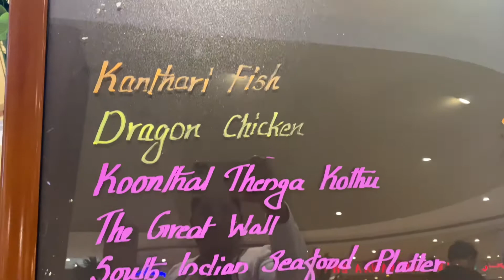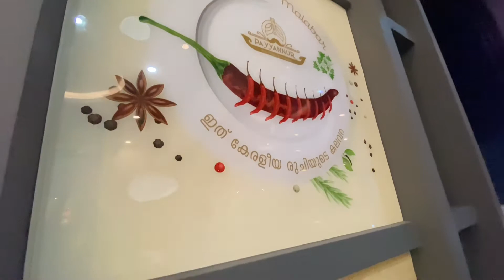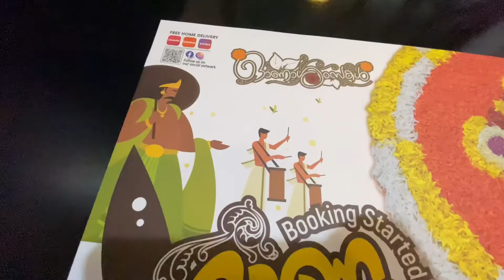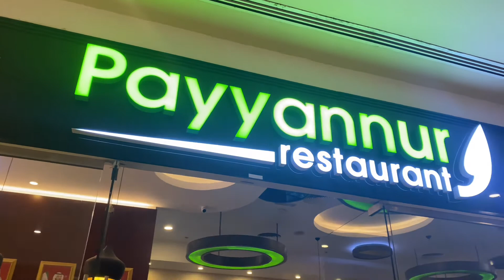Payyannur Restaurant veg/non-veg Abu Dhabi - Madinat Zayed Mall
Payyannur Restaurant Abu Dhabi - Madinat Zayed Mall

Location:- shorturl.at/dnt09

Abu dhabi Madinat Zayed mall 2nd floor food court.